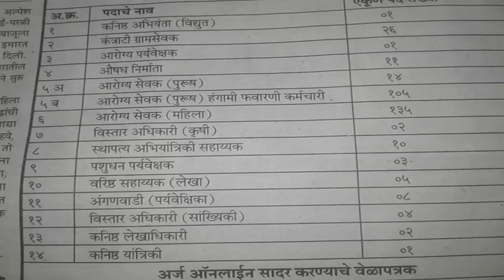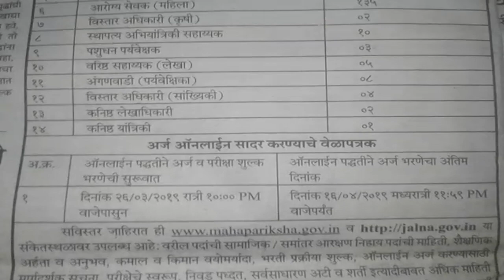महाराष्ट्र शासन, ग्राम विकास विभागात विविध पदाची 2445 भरती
महाराष्ट्र शासन, ग्राम विकास विभागात विविध पदाची 2445 भरती,जालना,लातूर,पुणे,बीड,हिगाेली,परभनी,धुळे